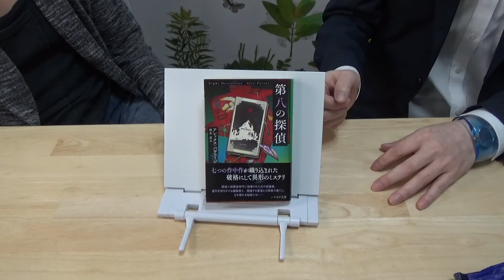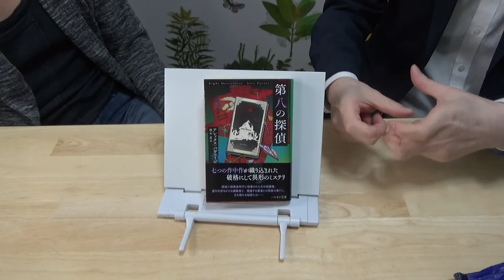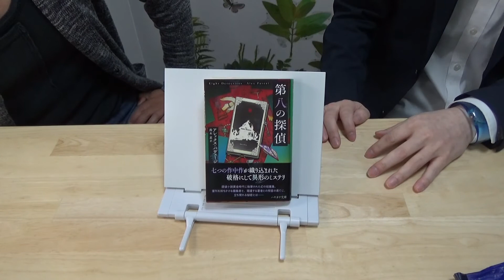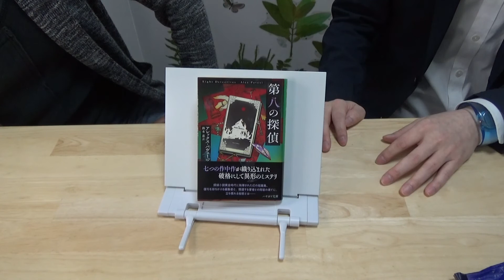ミステリー好きにはたまらない話題の新刊『第八の探偵』のここが好きトーク！アレックス・パヴェージ『第八の探偵』【変な本 #34】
七つの作中作が織り込まれた破格のミステリ!
米ニューヨーク・タイムズ年間ベストスリラー選出!
七つの短篇推理小説が作中作として織り込まれた、破格のミステリ

比嘉智康
代表作：あの夏、僕らに降った雪 (角川文庫)

島崎町
代表作：ぐるりと （ロクリン社）
使用楽曲
魔王魂様